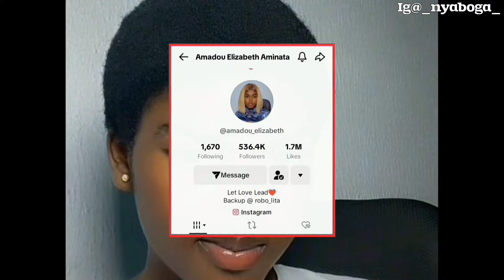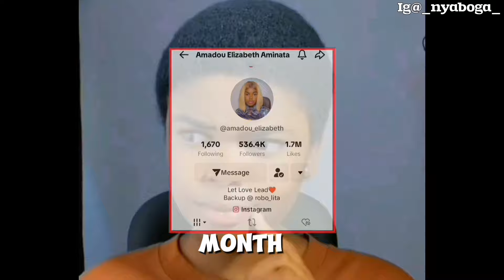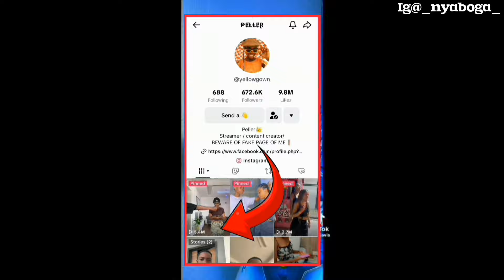The real life story of the Robot Girl. JADROLITA *Amadou Elizabeth Aminata *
Welcome to legends worldwide get to know more about various Celebrities worlwide.Let all get inspired.Let goo.